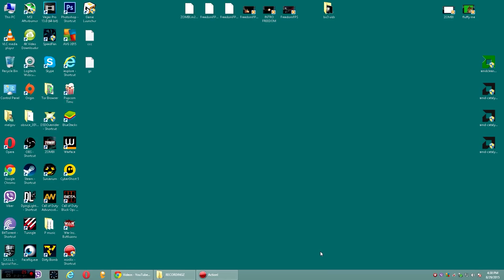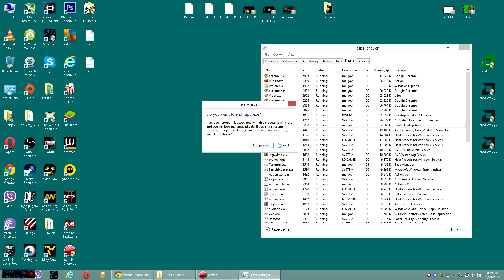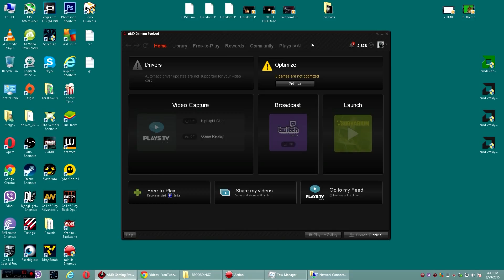►AMD EVOLVED APP RAPTR wont start fix , review .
this app makes my pc freeze and crash , its hurting my drives , i removed it never go back to it , its a piece of shitt , instead u can use OBS VCE version , or if you can afford to buy Mirillis Action is way stable and better :)
AMD EVOLVED APP wont start fix (works 100%), review .
dont work fix.

to simply put it:
1) kill the process in the background
2) disable your internet connection
3) run the program
4) enable your wifi again

Thanx for supporting my channel